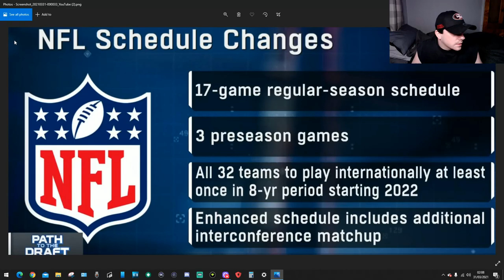NFL Schedule Changes!!!!!!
this is my reaction to the season schedules hope you guys enjoy!!!